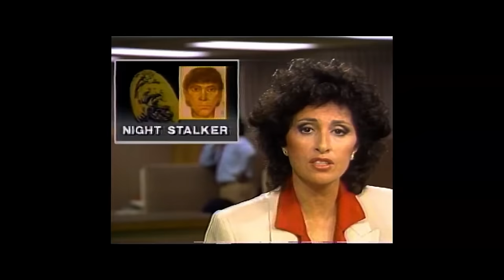MaXXXine Official Trailer Reaction | A24 | Mia Goth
Amazon Wishlist @